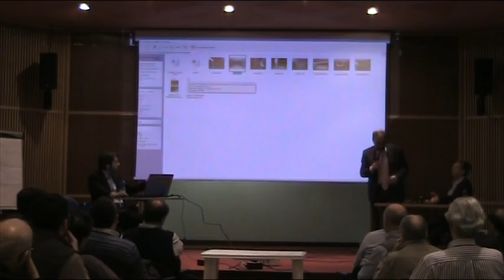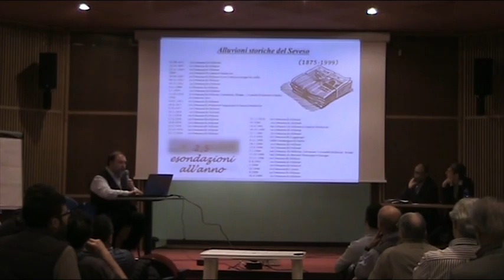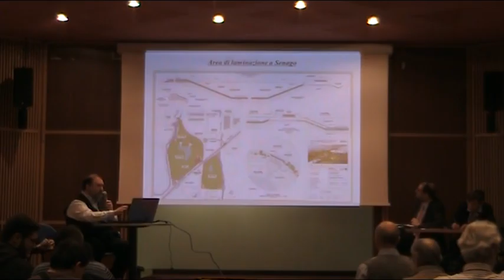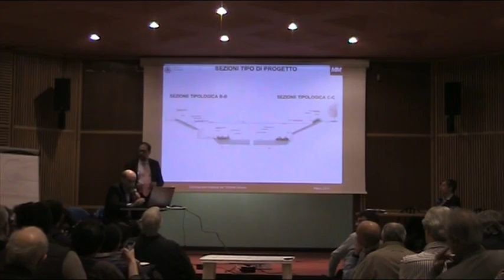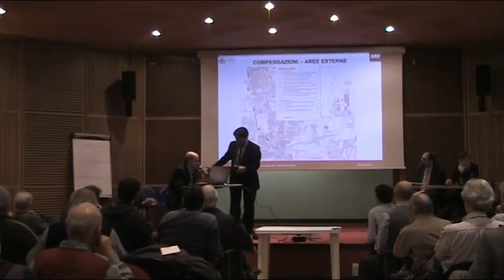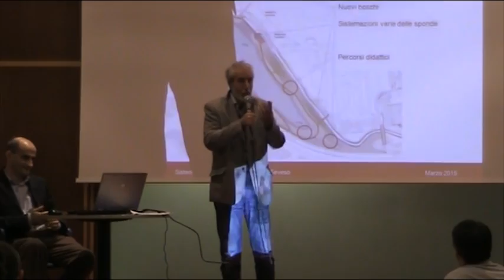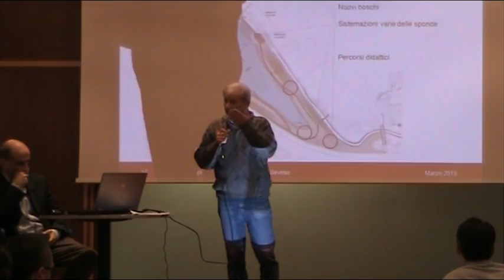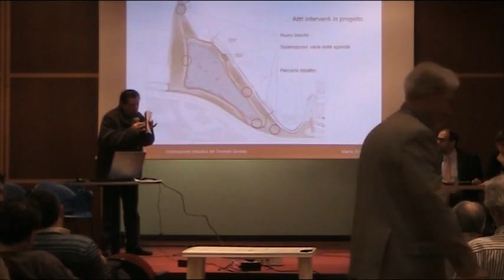Seveso vasca al Parco Nord auditorium Ca' Granda 27/3/2015 1/2